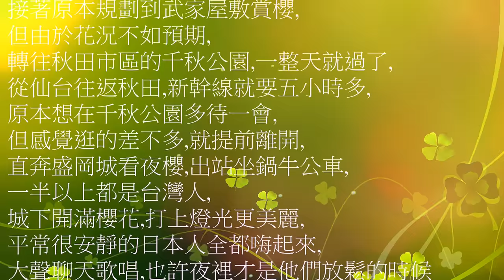20180420盛岡城跡公園賞夜櫻OK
2018年4月20日 盛岡城跡公園賞夜櫻

第四天往秋田前進,先到田澤湖坐環湖巴士,
感受日本秀麗山水,與日本最深火山湖,
接著原本規劃到武家屋敷賞櫻,
但由於花況不如預期,
轉往秋田市區的千秋公園,一整天就過了,
從仙台往返秋田,新幹線就要五小時多,
原本想在千秋公園多待一會,
但感覺逛的差不多,就提前離開,
直奔盛岡城看夜櫻,出站坐鍋牛公車,
一半以上都是台灣人,
城下開滿櫻花,打上燈光更美麗,
平常很安靜的日本人全都嗨起來,
大聲聊天歌唱,也許夜裡才是他們放鬆的時候
值得一提的是,秋田星巴克好喝又比台灣便宜,秋田新幹線好慢,時速最高只剩130km,
紅色秋田新幹線的小町在盛岡與綠色隼號接合非常有趣,我也不免俗的全程錄影下來記念. @ 盛岡城跡公園